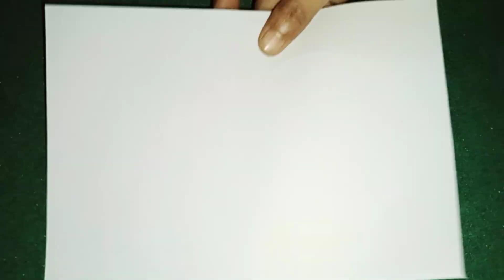Emoji Art and craft YouTube video